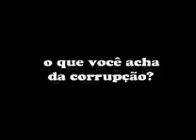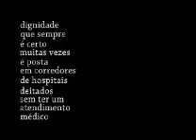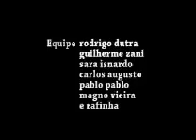AnguTv! - corrupçao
Sexto filme da AnguTv!
De saco cheio com a corrupção saimos distribuindo socos e pontapés contra essa democracia representativa.